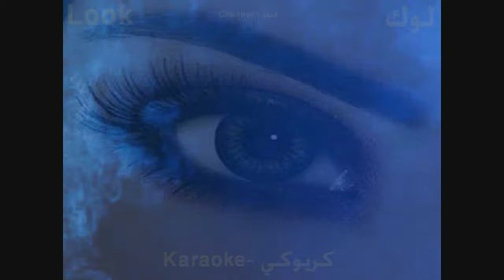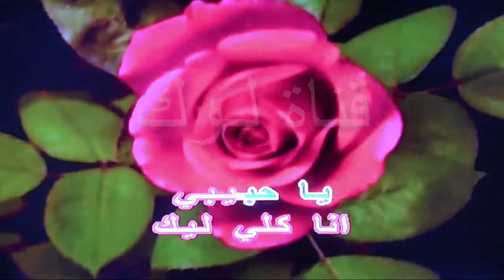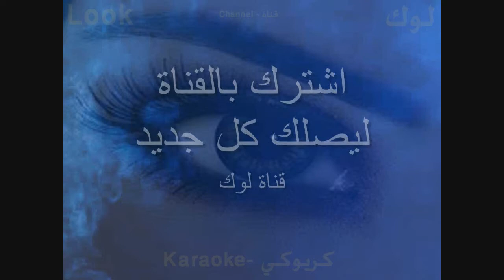علم قلبي - عمرو دياب - كاريوكي - قناة لوك - اغاني عربية